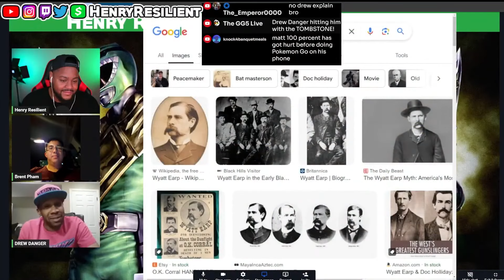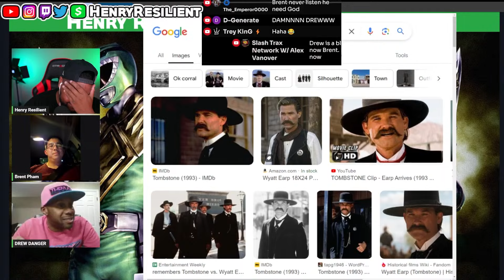Peaceful Power Ranger Fan GOES OFF on Brent Pham